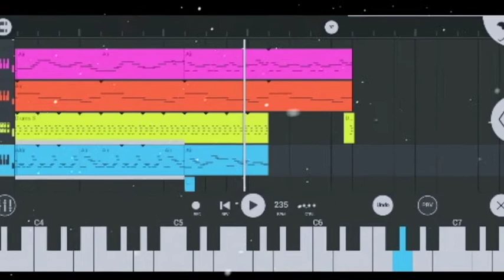Megalovania Remix | (Megalovania, Snowdin Theme, Once Upon, Asgore Theme, Another medium, His Theme)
Sorry for Low Quality of Video, because i dont have any device to record it, Forgive me :D